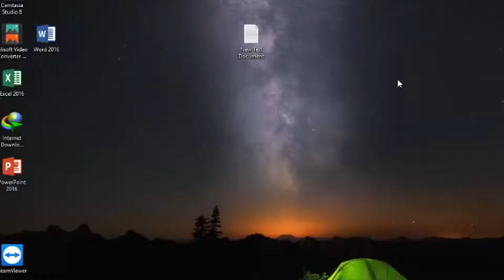ĐI BẮT THÒI LÒI, CÁ BÓNG SAO, BA KHÍA Ở MIỀN TÂY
Mời các bạn xem video về các món ăn ngon, Đặc Sản từ Sông Nước Miền Tây tại kênh Ẩm Thực Miền Tây,